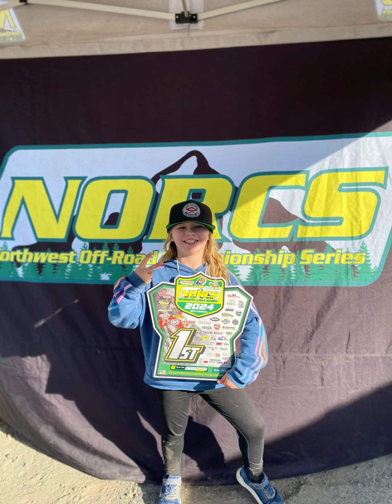Cedars story, little50 to Yamaha110!